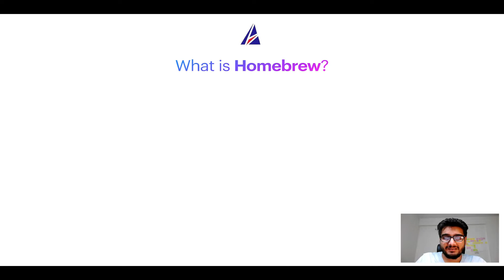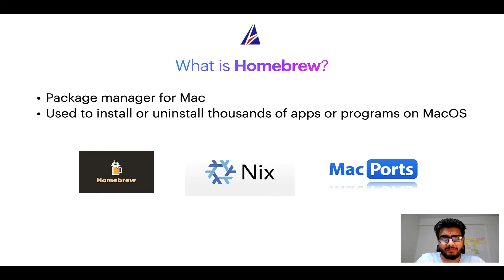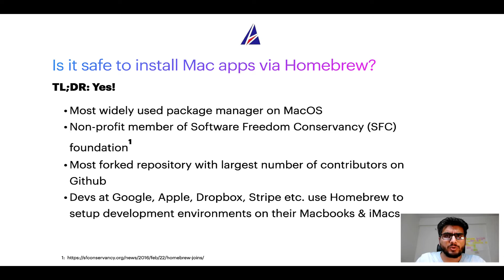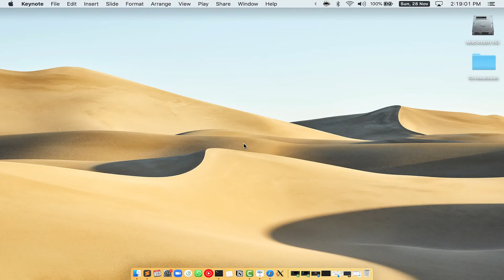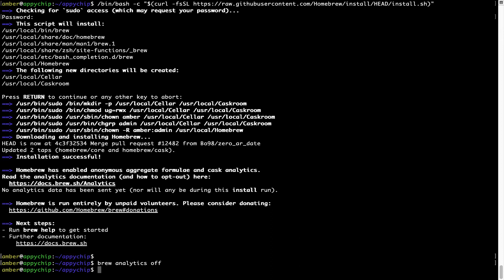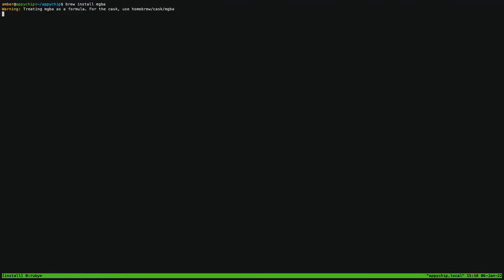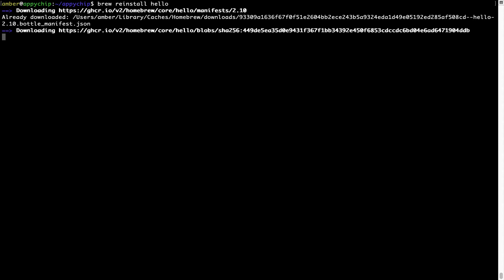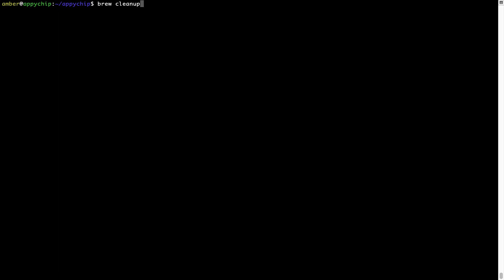Download & install mgba on Mac OS (Big Sur, Monterey, Catalina, Mojave) via Homebrew / brew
In this tutorial video, we will show you how to download, install, reinstall and repair 'mgba' using 'brew' package manager ( or simply Homebrew ). Brew works on all supported versions of Mac OS X.

Description of mgba program/app: Game Boy Advance emulator